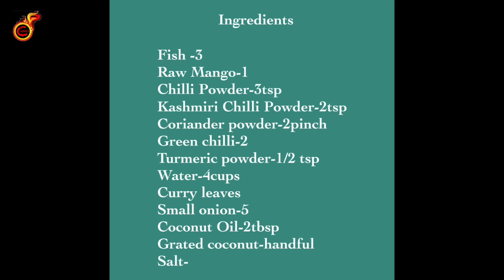Thenga Aracha Meen Curry || Easy Kerala Fish Curry || Aleppy Fish Curry|Ep:396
Ingredients

Fish – 3 Mackerel
Coriander powder – 2 pinch
Curry leaves
Shallots – 5
Ccoonut oil – 2 tsp
Grated Coconut
Ginger
Salt

Method

Cut the fish into small pieces and clean the fish.

Take grated coconut in a grinder jar and add 2 tsp Kashmiri chilly powder, ½ tsp turmeric powder, 3 tsp chilly powder , coriander powder and grind it to a paste.

Take a clay pot add the ground mix . add 4 glasses of water. Mix it well. Add 3 crushed shallots  and ginger. Mix . add salt. Bring it to boil on medium flame. Close the lid. Add the sliced mango pieces and the fish. Mix well and close the lid. Cook for 15 mins. Add crushed ginger and curry leaves.Add 2 green chillies.  Let it boil.

Take a small saucepan add some coconut oil saute some shallots. Roast it till golden brown. Add some curry leaves and add it to the fish curry. Mix well.